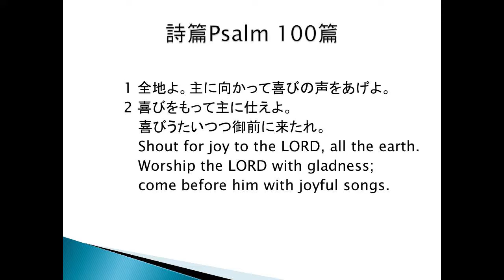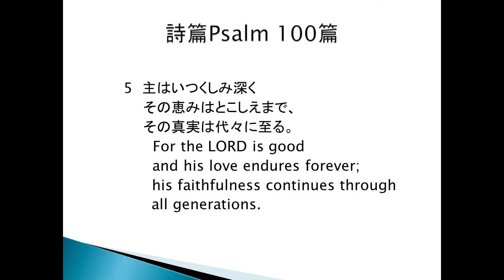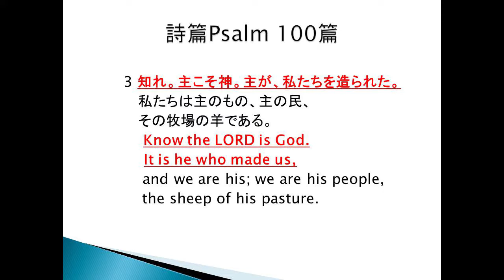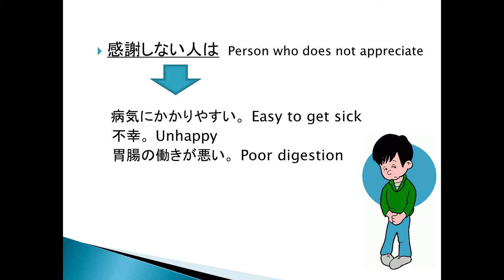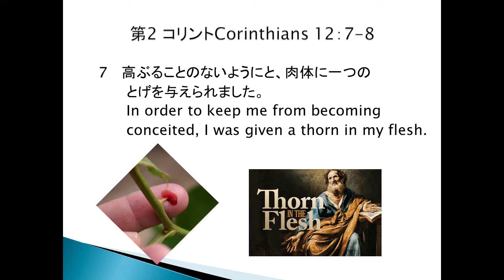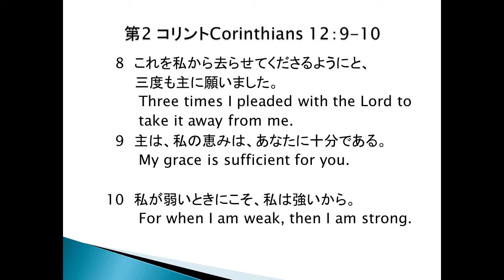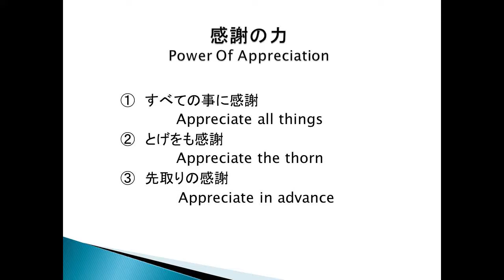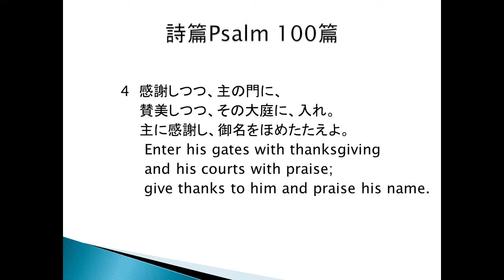IJCC 8-7-16 First Service Pastor Nakabayashi